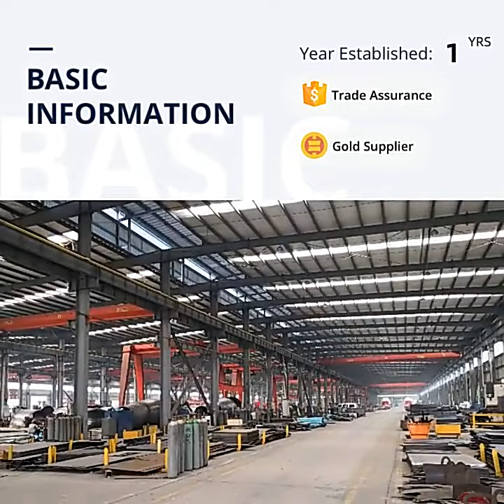Sinotruk Construction HOWO 8x4 10Wheels Cement Mix Truck Concrete Pump Used Concrete Mixer Truck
sand mixer for Sale
Small concrete mixer truck. At present, the mixer truck is an indispensable professional transportation tool for urban construction roads, bridges, houses, water conservancy projects, and mixing stations. The small concrete mixer truck has the characteristics of narrow body, short wheelbase, small turning radius and other personalized designs, and has strong advantages in working environments with limited height, width and length. The concrete mixing and transportation tank produced by our company can rely on the power of the dump truck to drive the gear oil pump and the hydraulic motor to drive the tank car to run. The hydraulic components are controlled by the control lever, which can realize the normal and fast operation of the tank car, fast feeding, fast unloading and slow unloading. material. Thanks to the oil circuit cooler, the oil temperature is always kept below 55°C to ensure the stable operation of the hydraulic motor.